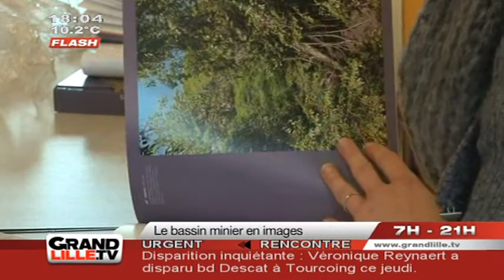Voyage entre Terrils et Cités : Le bassin minier en images !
Focus sur le livre Voyages Entre Terrils et Cités, qui illustre les richesses du bassin minier du Nord Pas de Calais, récemment classé au patrimoine mondial de l'UNESCO

Sites webs/blogs, copiez cette vidéo avec le bouton "Intégrer" !